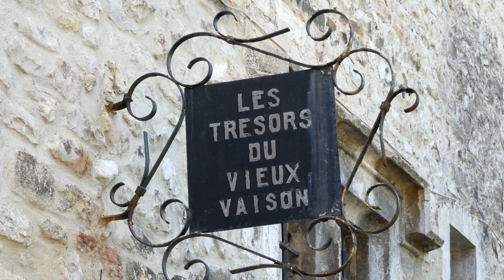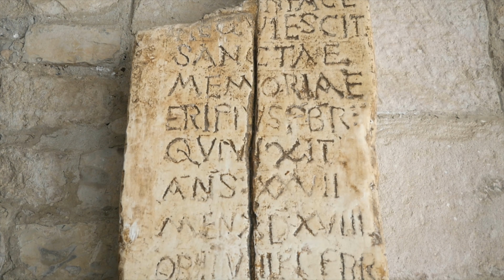Balades Provençales depuis Vaison la Romaine / Séguret / Crestet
Un voyage dans le passé depuis le Vaucluse.
Belle promenade à tous!!